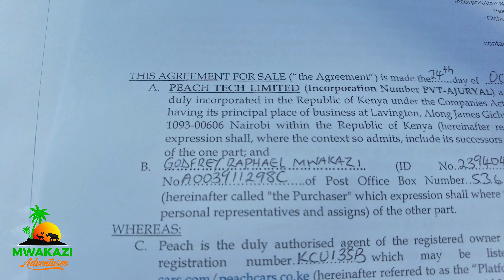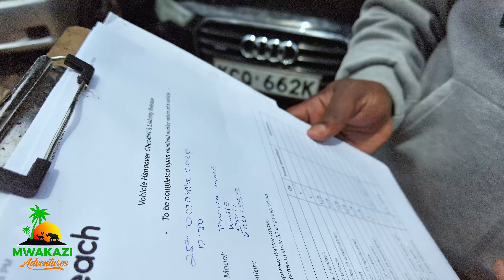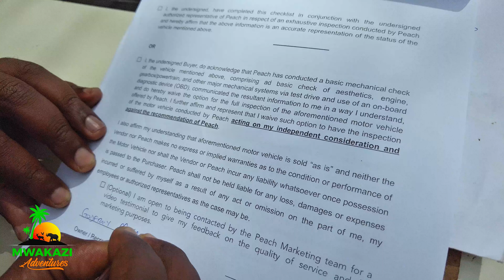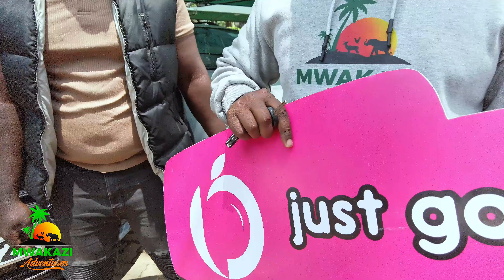NAIROBI TO CAPE TOWN ROAD TRIP; BUYING THE VAN (Episode 1)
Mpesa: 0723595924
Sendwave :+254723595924